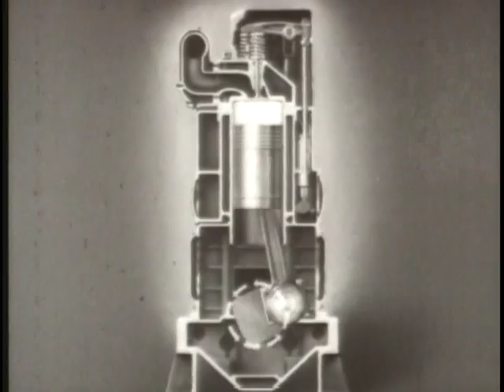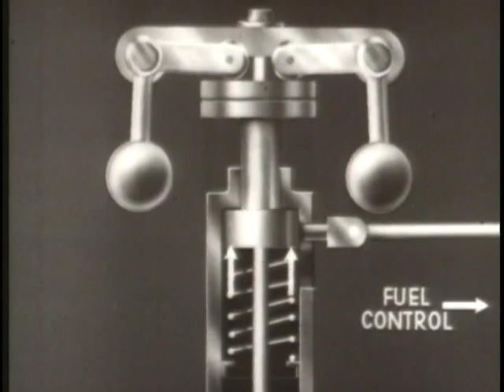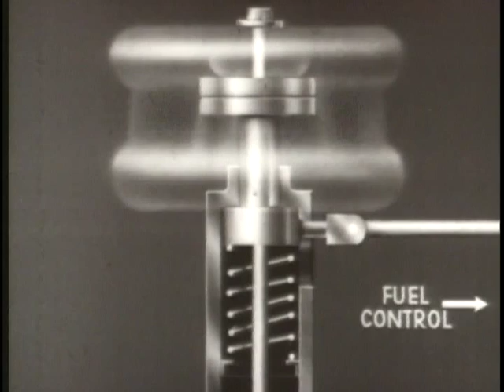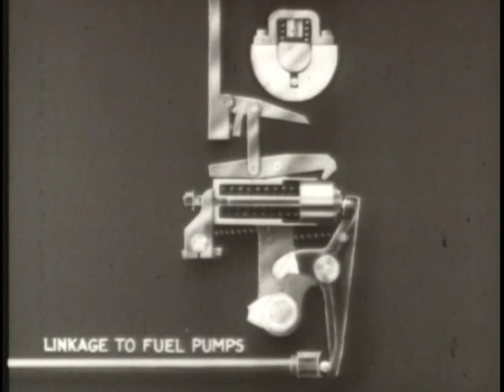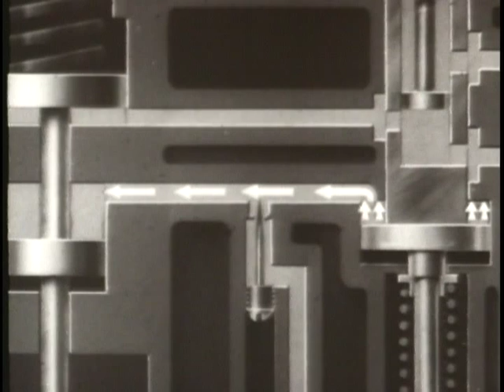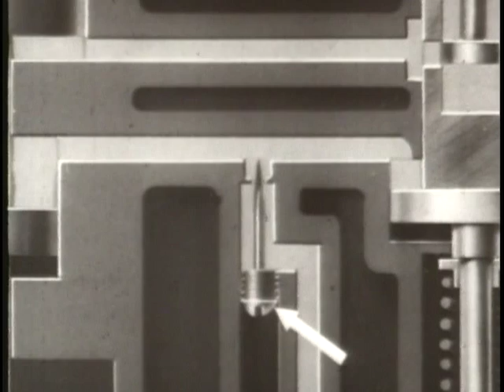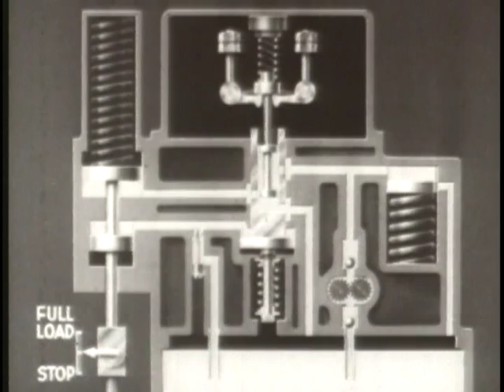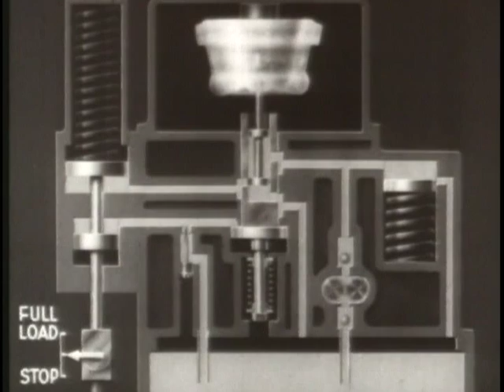DIESEL ENGINE GOVERNORS - PART 1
DIESEL ENGINE GOVERNORS - PART 1 - Department of Defense 1942 - PIN 23546 - OPERATION OF DIESEL ENGINE GOVERNORS, OVERSPEED, OVERSPEED TRIP AND REGULATING GOVERNORS.